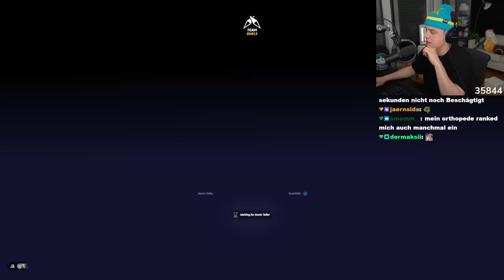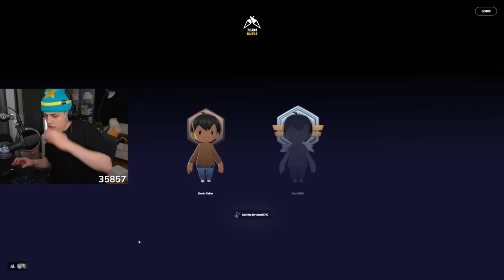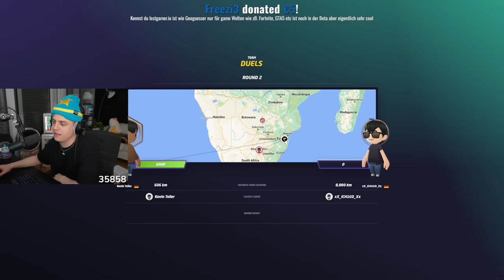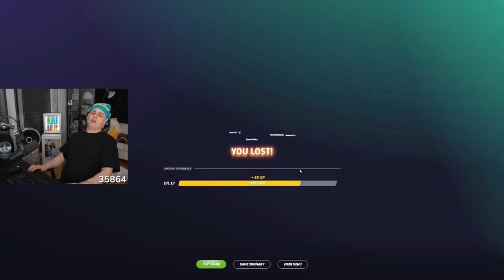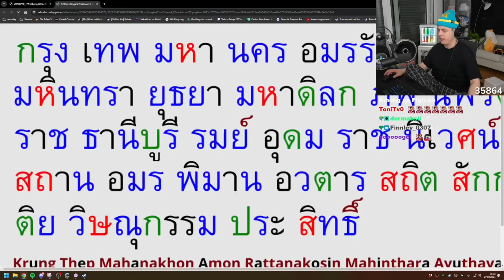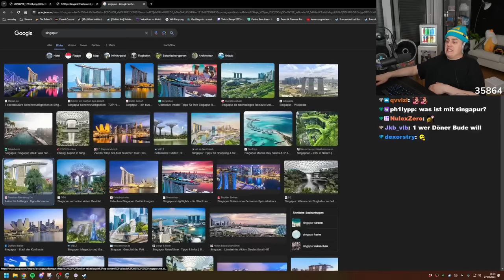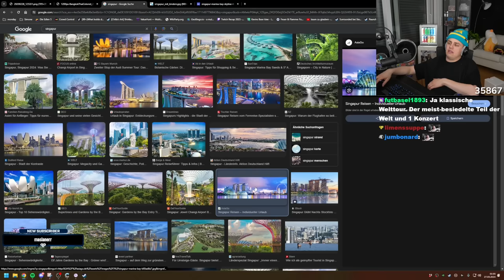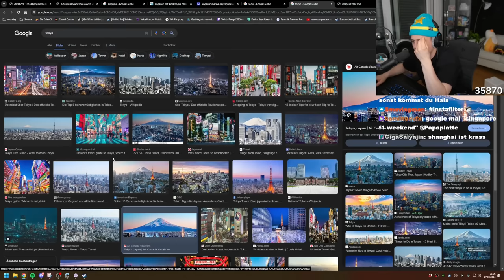XXL BastiGHG & Papaplatte 2vs2 GeoGuessr Battle 2.0